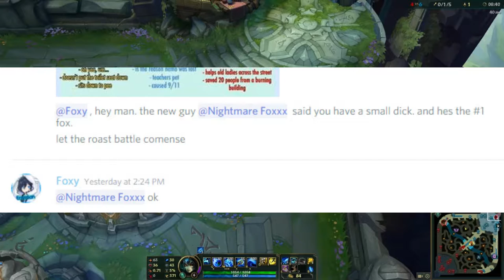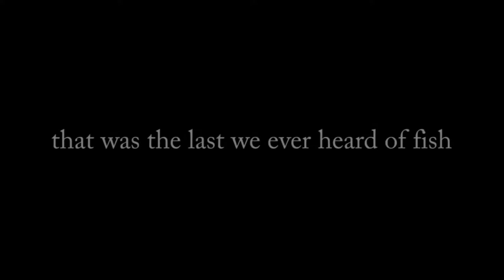League of Legends : I am fish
There will be a sequel to fish video. The fish will become the fisher.

Squad: Aevux, Lynnichu, PacemDruid/Napstablooker

Kirby's Return to Dream Land Title Theme 8 Bit
Donald Trump (Presidential Cock In My Heart) by Uma Kompton
Megalovania 8 Bit Remix - Undertale
Sonic 2 - Chemical Plant Zone [NSF (Classical)]
Halo Reach OST - Epilogue